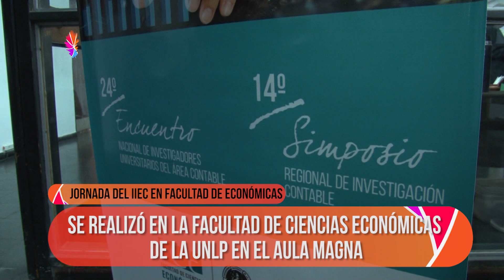NOTICIAS UNIVERSIDAD JORNADA DE INVESTIGACIÓN CONTABLE